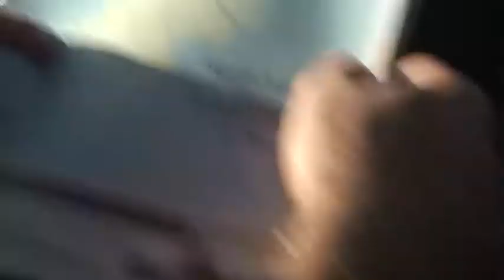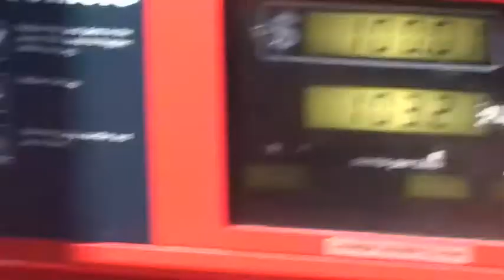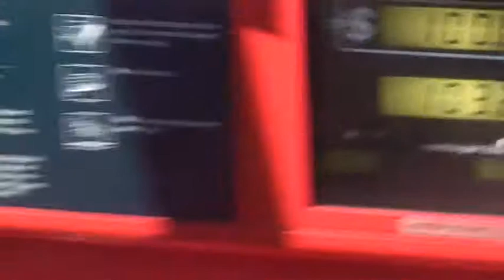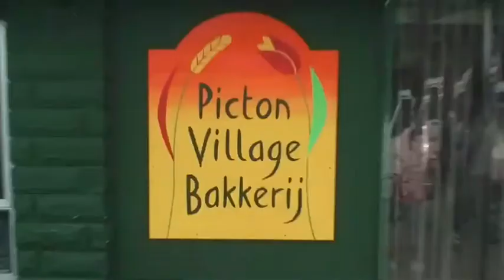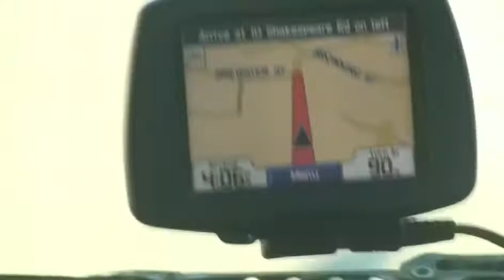Luke Thompson - Singing Just For Fun (Part 1)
Luke Thompson and Matt Bodman on tour in New Zealand with some friends in a blue bus. This is a documentary we made where nothing really happens...in a good way.